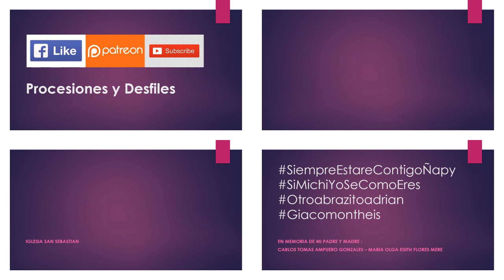01.20.20 | PROCESIÓN de San Sebastian en Cercado 2020 | LIMA PERÚ | [11/11]